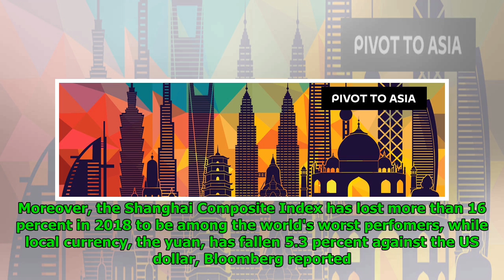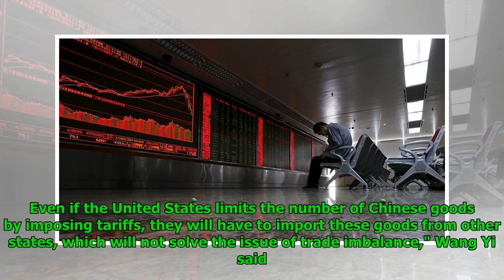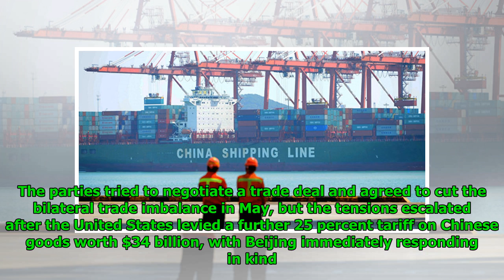China Loses Spot as World's No.2 Stock Market Amid Sino-US Trade Row - Reports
Mathew Paul